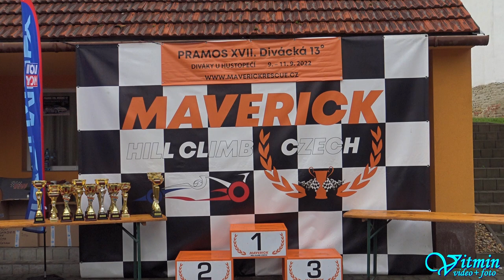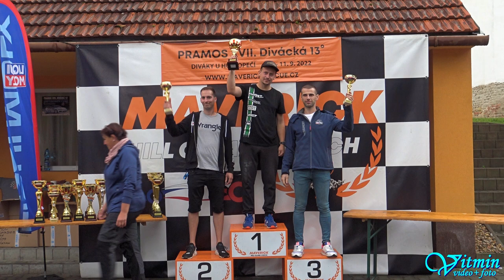Petr Türk - Mitsubishi Lancer Evo IX - PRAMOS XVII. Divácká 13° - Diváky u Hustopečí 2022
Petr Türk si s vozem Mitsubishi Lancer Evo IX dojel pro vítězství ve třídě S1+2000/4WD v závodech do vrchu PRAMOS XVII. Divácká 13° - Diváky u  Hustopečí 2022.